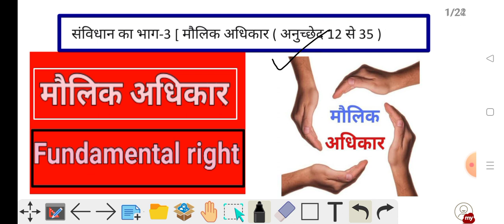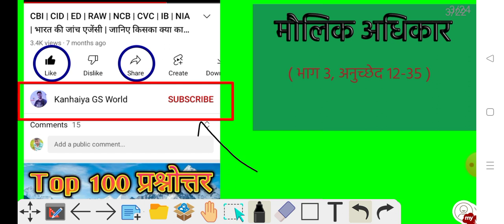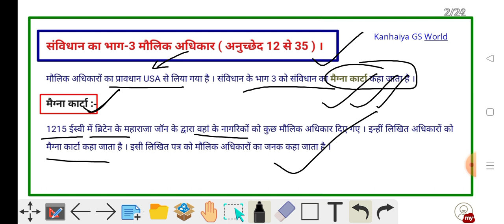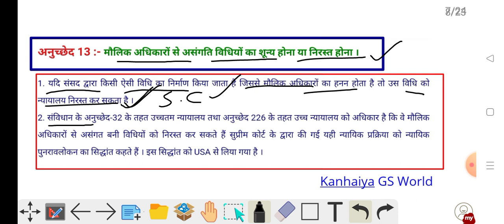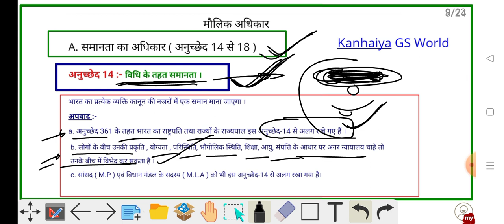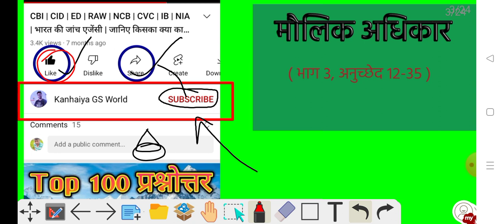मौलिक अधिकार | Fundamental rights | भाग 3, अनुच्छेद 12 से 35 | मूल अधिकार कितने हैं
मूल अधिकार और कर्तव्य | मूल अधिकार याद करने की ट्रिक | How many fundamental rights in constitution |